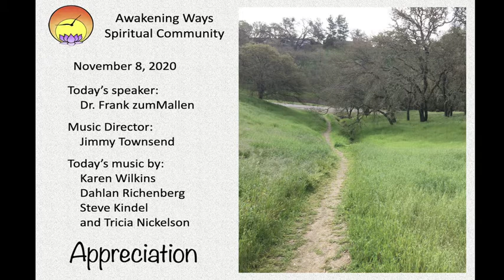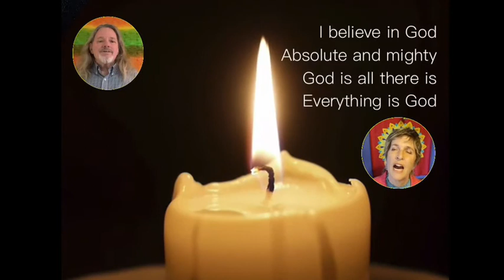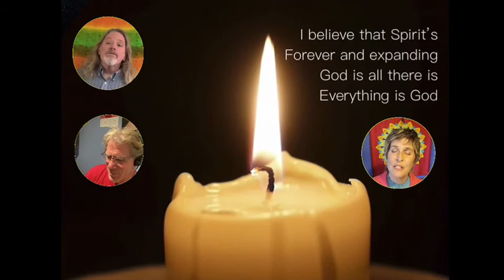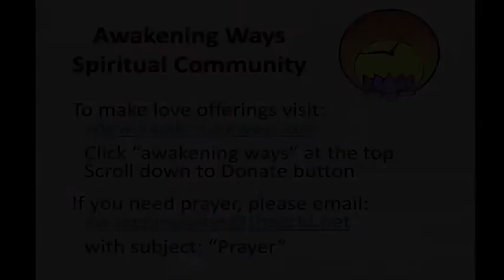Online Gathering 11 8 20